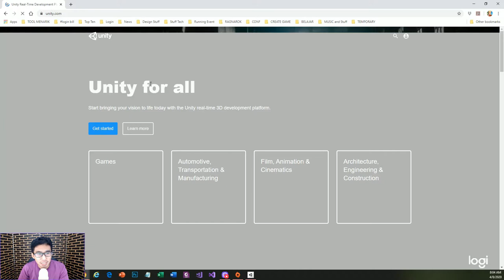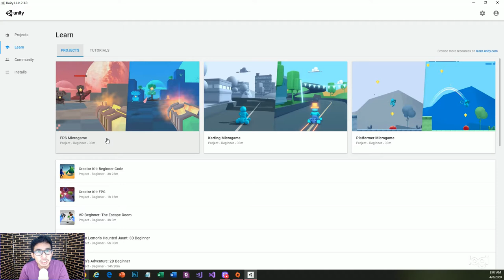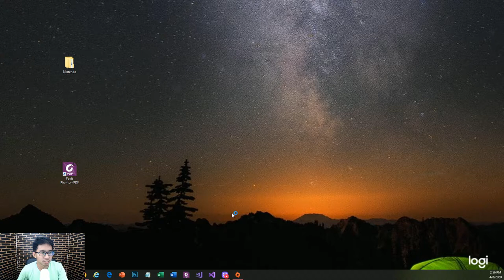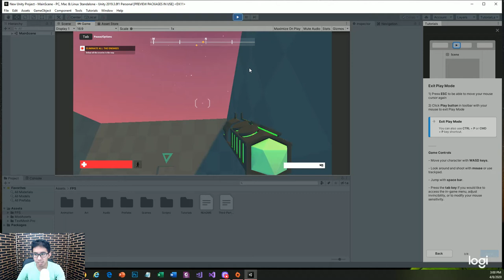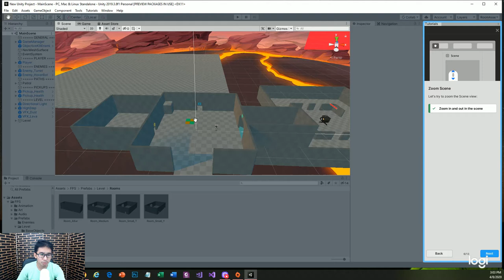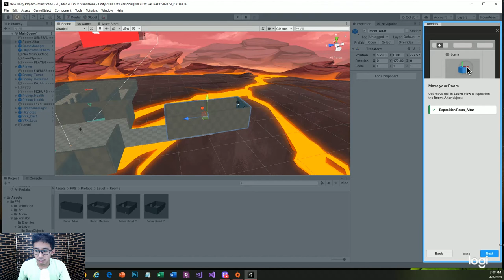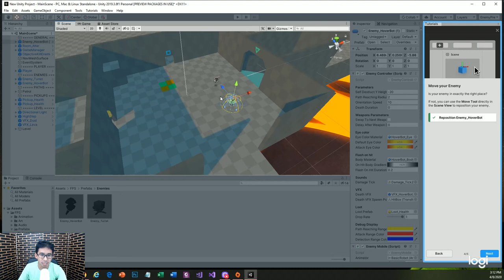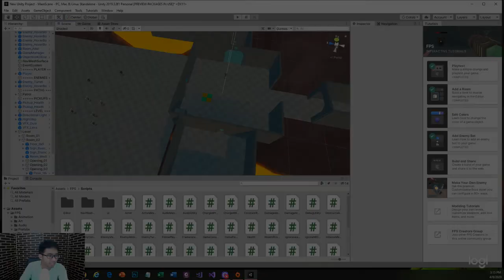Belajar Unity - #1 Pengenalan kepada Unity Game Engine